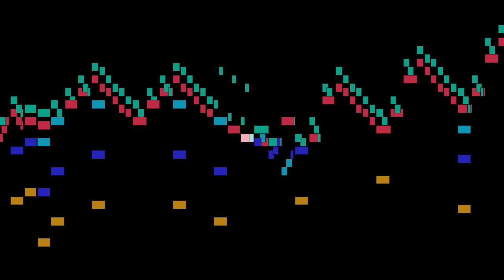Scarlatti - Keyboard Sonata in F major, K.38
An animated score of "Keyboard Sonata in F major, K.38", by Scarlatti.